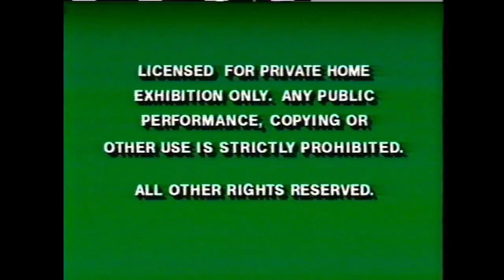Opening to Blame it on the Bellboy 1993 VHS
Distributor: Hollywood Pictures Home Video

List of contents:

1. FBI Warning screen
2. Hollywood Pictures Home Video logo
3. Own your favorite Hit movies bumper
4. Father of the Bride trailer
5. Sister Act trailer
6. Feature Presentation bumper
7. Hollywood Pictures logo